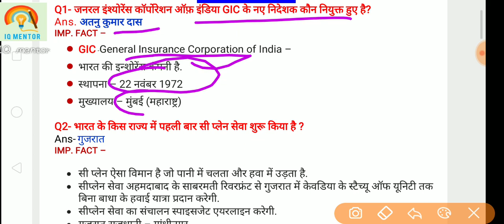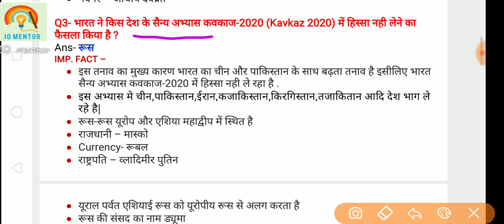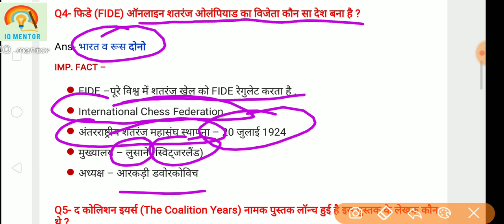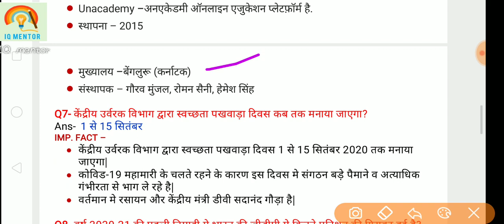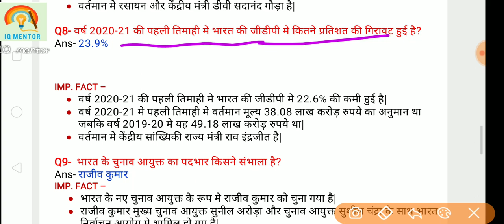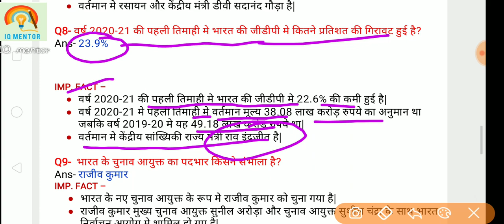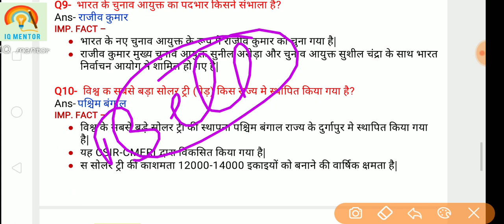03 SEPTEMBER 2020 Current Affairs |STATIC GK | Current Affairs In Hindi | IQ mentor | By TARUN YADAV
next exam current affairs 03 september 2020

03 september current affair
current affairs by unacademy,
current affairs by bhunesh,
current affairs by ravi study iq gk,
down to earth current affairs,
inside on india current affairs,
inside of india current affairs in hindi,

current affairs till today,
current affairs 2020 till now,
current affairs 2020 till july,
current affairs to 2020,
current affairs up police 2020,
current affairs with alok sir,
current affairs with study iq